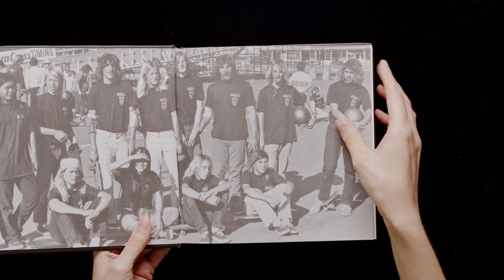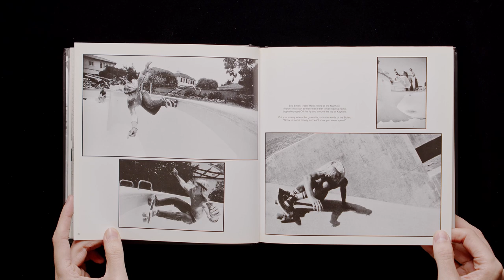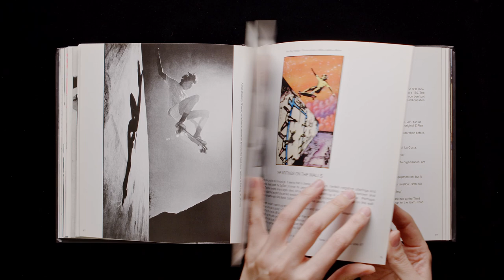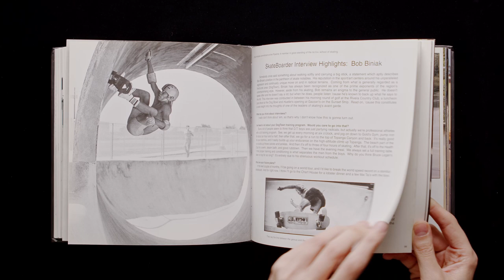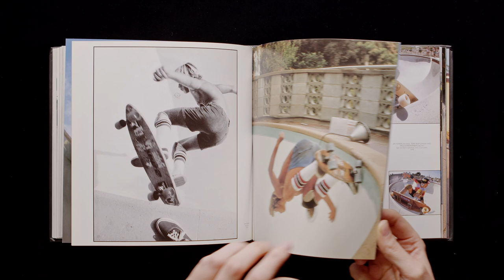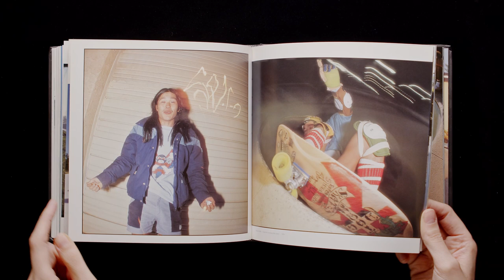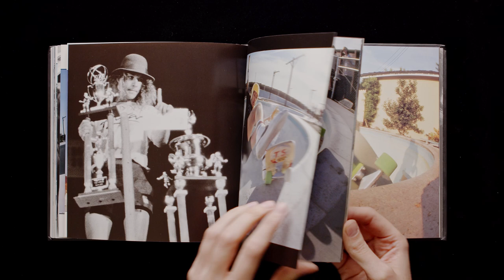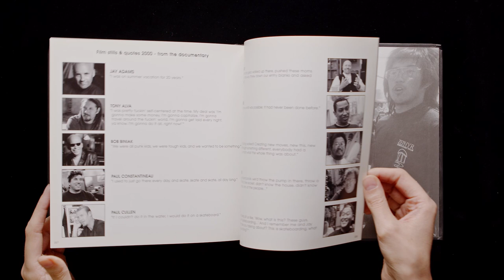DOGTOWN The legend of the Z Boys by Glen E. Friedman - C.R. STECYK III (Book Flip Through)